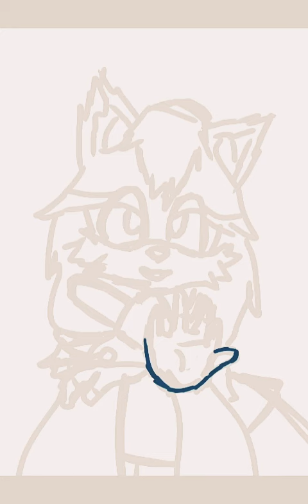Sonic OC Jade the Fox|Speedpaint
This was made using Ibis Paint X, a free mobile app that let's you draw.

I downloaded a random app to edit it, so this vid looks kinda bad.

This is my first vid, and I used my phone so the speed paint looks blotchy and not neat.

But I hope whoever watches enjoys.. And if it was good enough, I'll be sure to make more.

Sometime soon I can use my laptop to make more quality speed paints. I'm very new to all this, so I have an excuse for it looking bad XD

- Fizz

Apps:

Ibis Paint X- its a free mobile drawing app that's easy to use and is available on the appstore or google play.